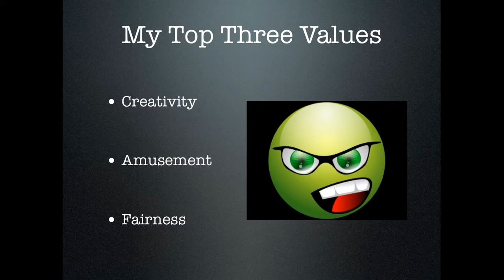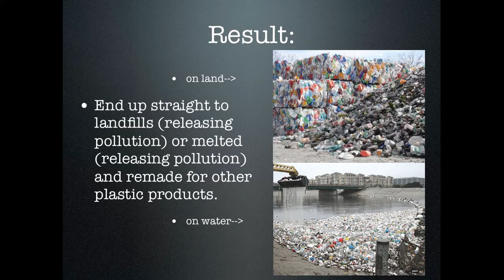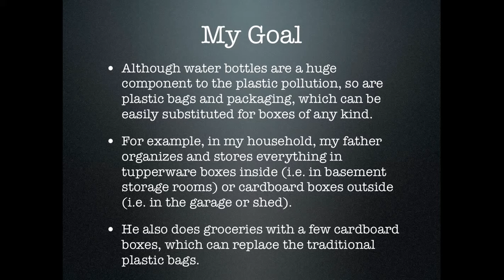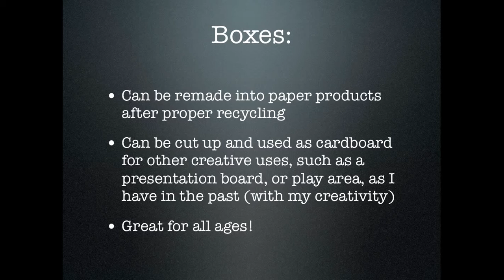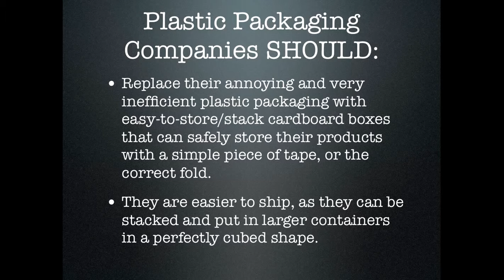Plastic Packaging in Consumer Products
Sorry about the sound, I cant seem to figure out how to put it behind the video, so I made a separate video for the sound.